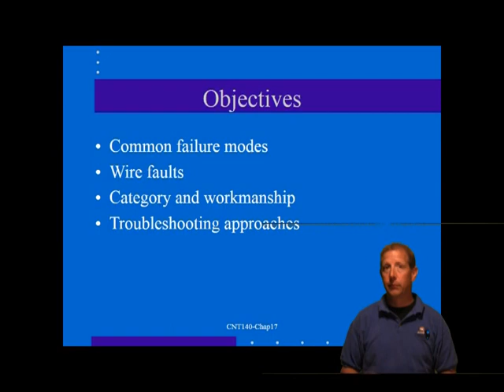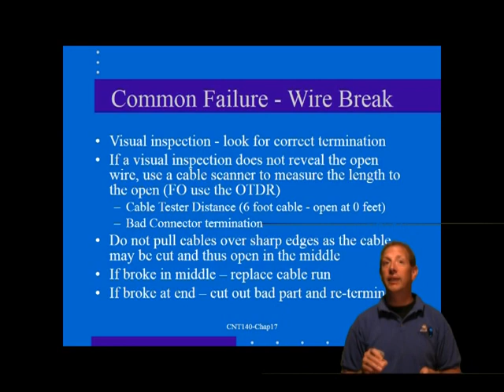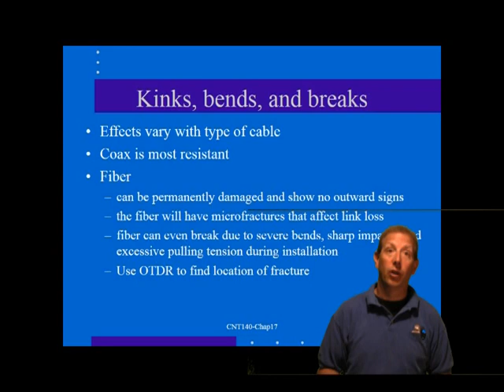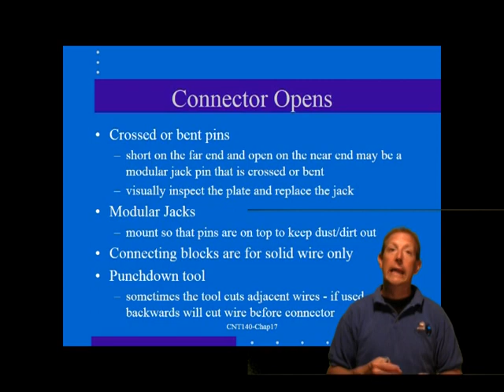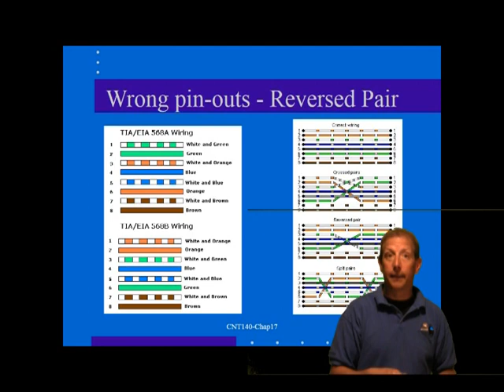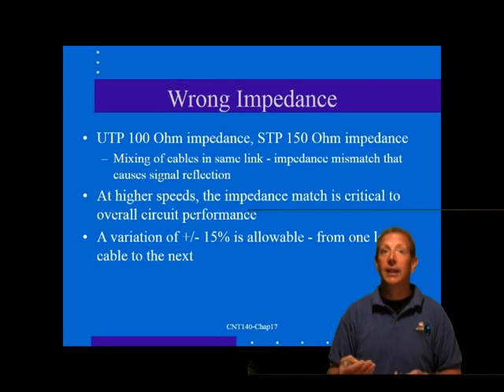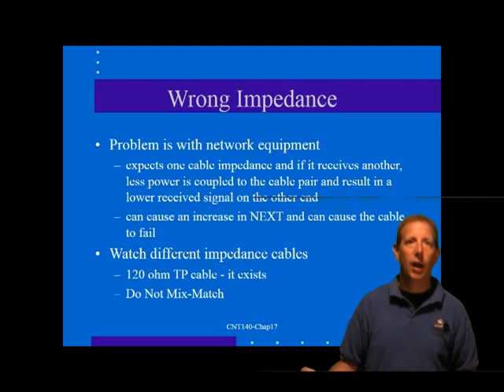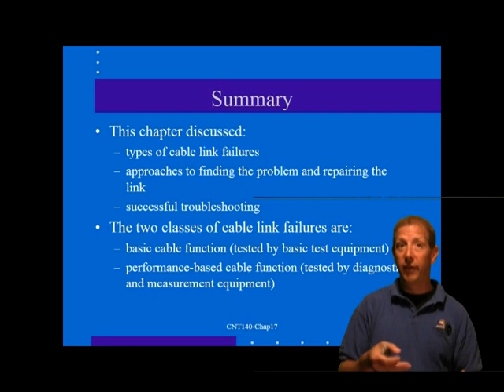CNT 140 Chpt 17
HACC CNT 140 Chpt 17 LAN Wiring, Troubleshooting and Maintenance